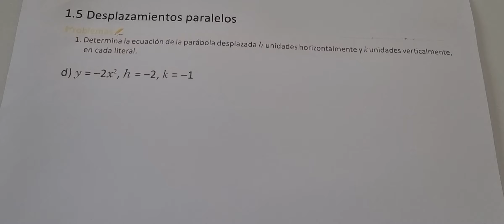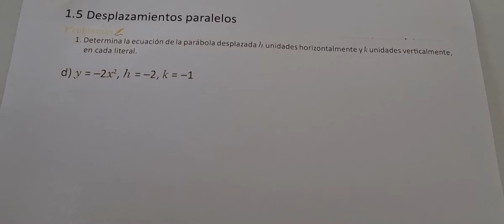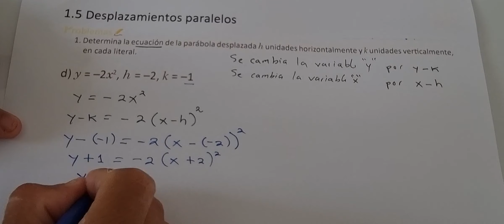1.5 DESPLAZAMIENTOS PARALELOS NUMERAL 1 LITERAL D